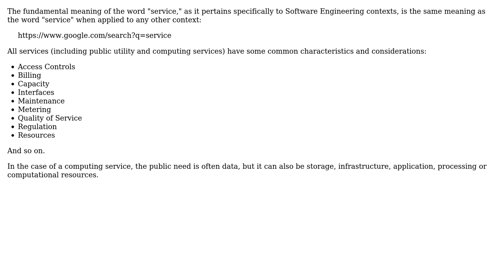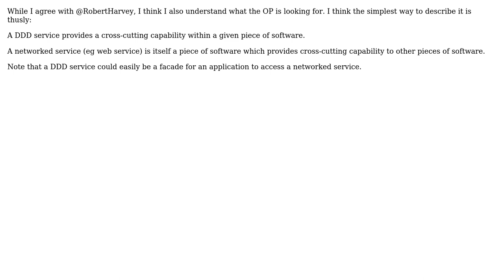Software Engineering: What is the relation of different services in software design/architecture?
With thanks & praise to God, and with thanks to the many people who have made this project possible! | Content (except music & images) licensed under CC BY-SA | Music | Images & others | With thanks to user Robert Harvey user Paul user Antimon and the Stack Exchange Network Trademarks are property of their respective owners. You are responsible for your own actions.